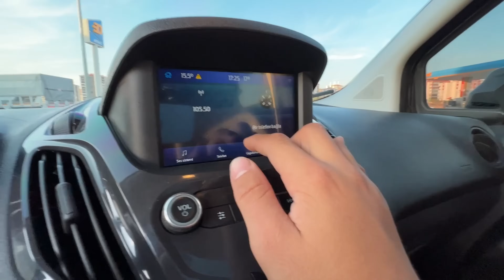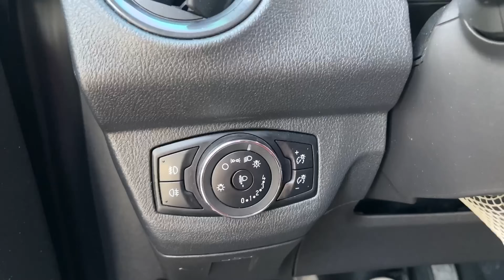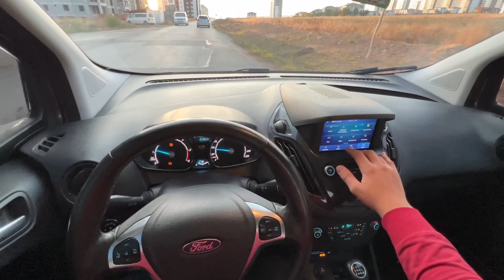YENİ FORD COURİER ALDIK // İNCELİYORUZ